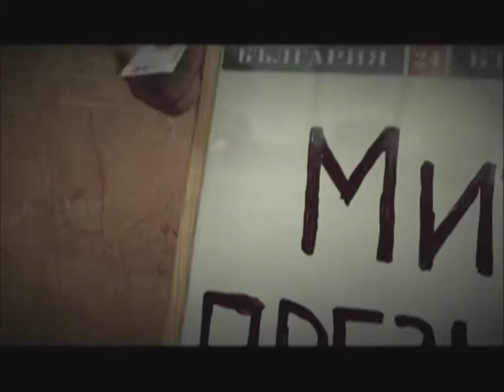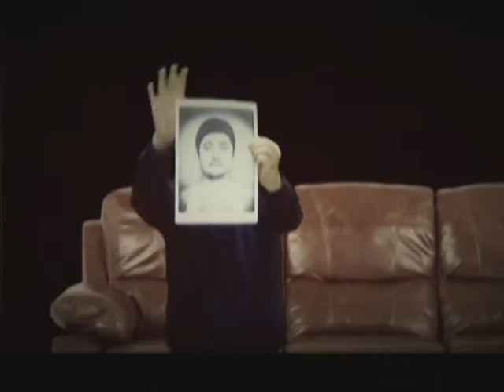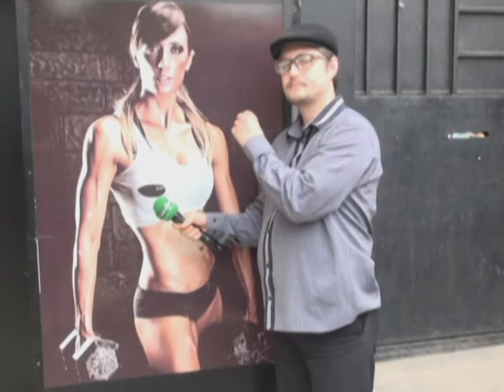Политкабаре Епизод 118 (19.09.2016)